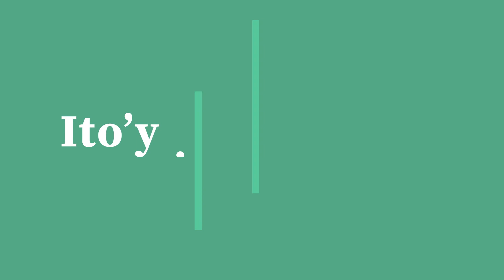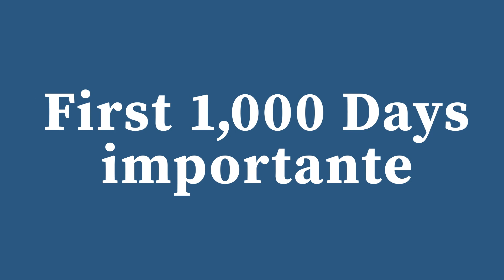NNC - FINAL Laking1000 JINGLE